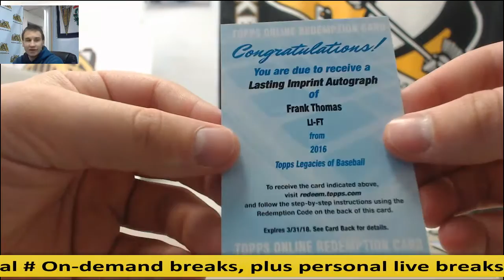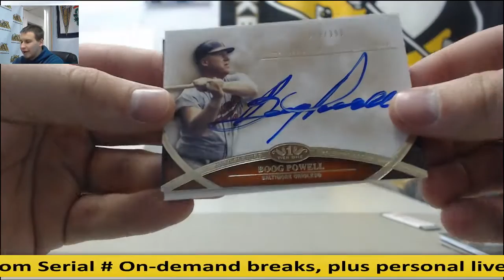Thomas-(1) 2012 Topps Tier One BB, 2016 Legacies BB Live Break